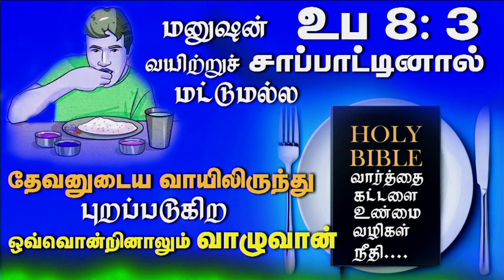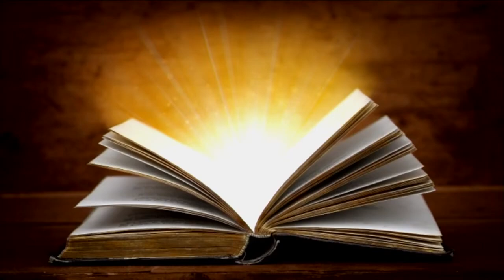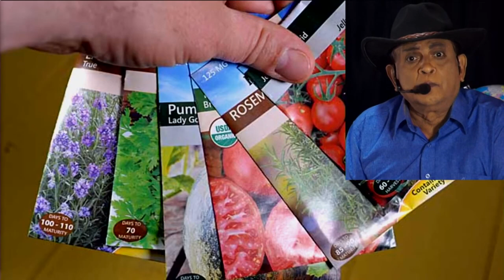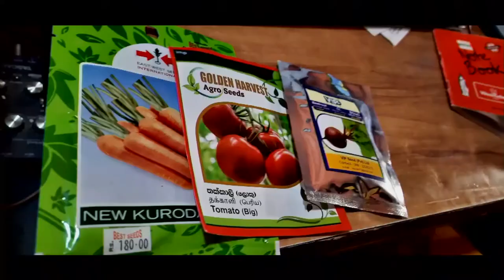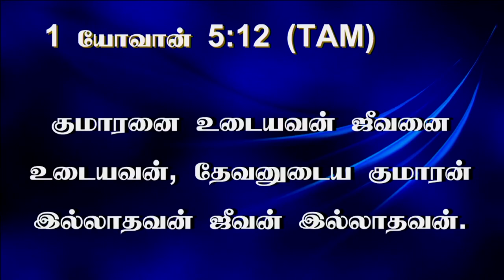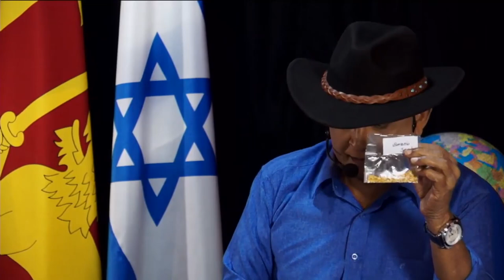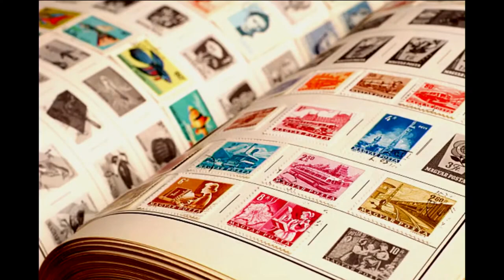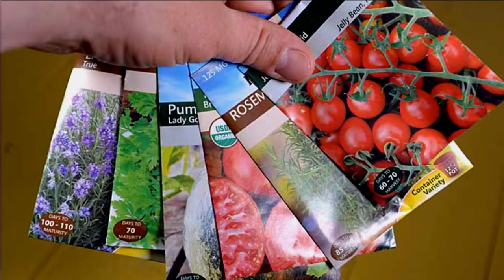17th Sep 2024 - TUESDAY தேவனுடைய அழிவில்லாத விதைகள் நிறைந்த 66 புத்தகங்கள்.